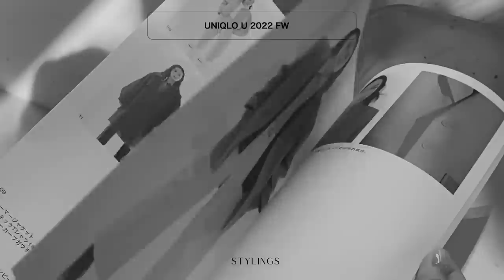【UNIQLO U】2022秋冬新作大量試着紹介！まもなく販売start！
Karen 166.5cm 骨格natural

こんにちは、karenです！
今回の動画は
UNIQO U2022年秋冬商品のご紹介です！
まもなくオープンの新店舗新宿三丁目店より店舗にお邪魔して撮影をさせていただいております！！
(※動画内で間違えて西口店となってますが3丁目店です！TT)
まもなく販売されるUNIQLO Uの秋冬新作商品をコーデを組みつつ試着紹介していきます♪

※新宿三丁目店の店頭と試着室にて、特別に撮影をさせていただいております！

[撮影から制作編集まですべて二人で行っております！]

今回の動画も、各自自宅にて編集作業をしています！
まだまだ大変な時期ですが自分のことはもちろん、
大切な人たちを守るために適切な行動を心がけております~^^
皆様のおうち時間の隙間で是非みていただければと思います！